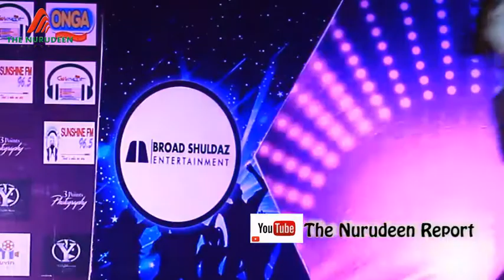3rd Contestant Speaks About Peace